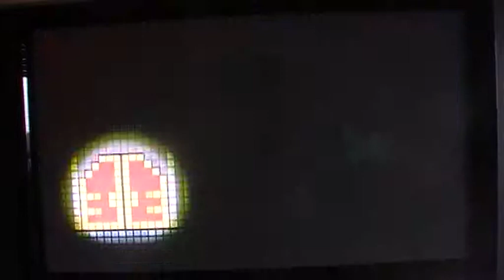LP Super Paper Mario part 20 Defense sistem is LOW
Francis really doesn't know how to defend his own fortress.I mean what if somebody did everything that Francis did?LAME DEFENSE SYSTEM it is.Look how Bowser got pass guards easy.And that sign with password numbers in the basement COME ON!